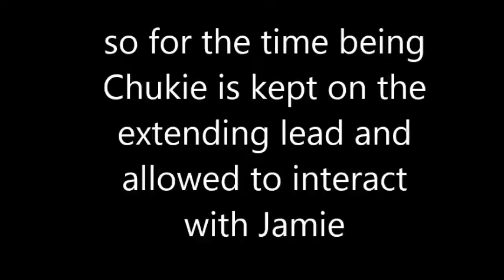Jamie and Chukie